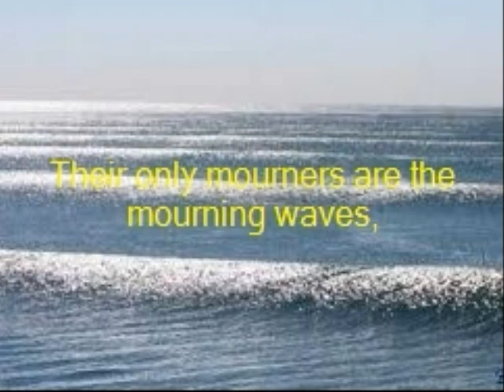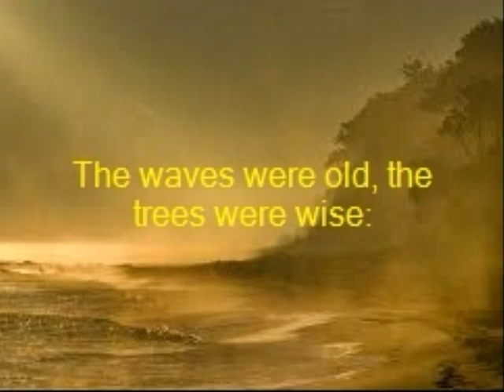The Last to Leave